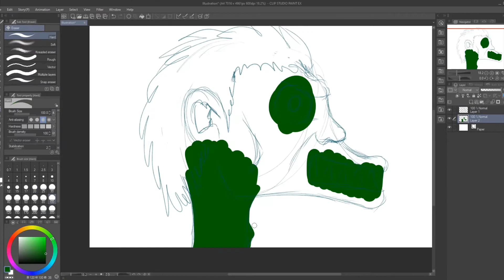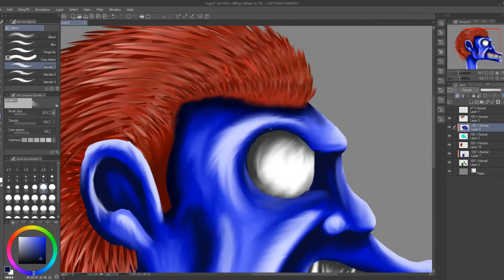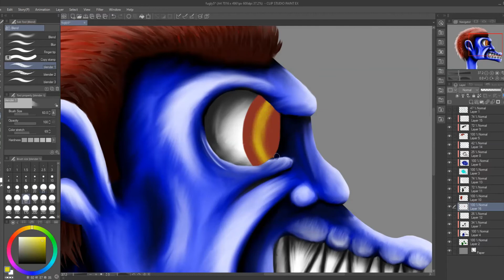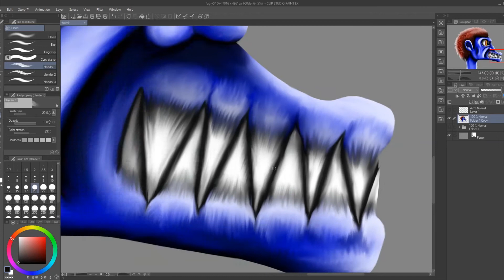Speedpaint - 'Random Fugly Thing #5'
Bit rushed, but turned out okay.